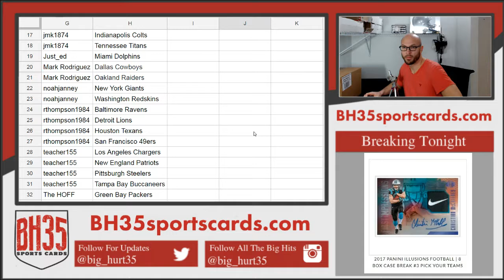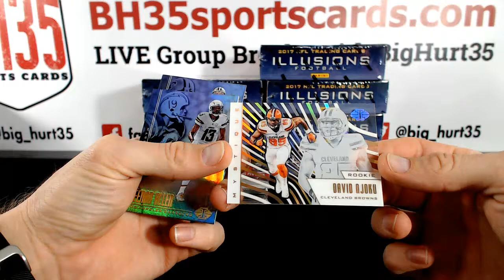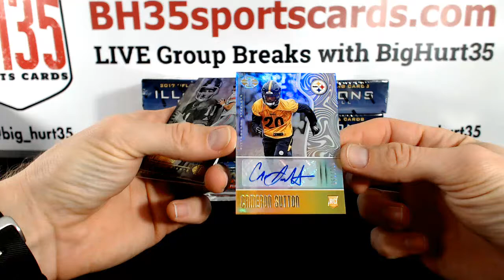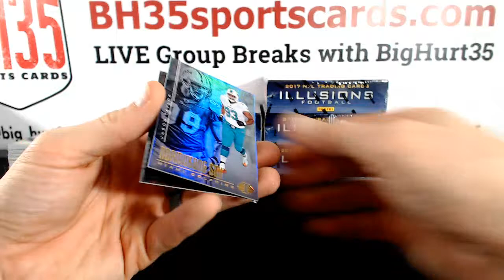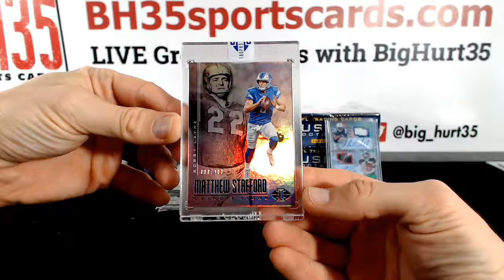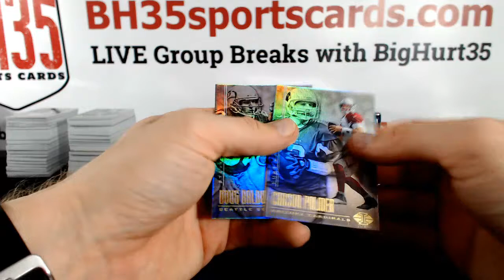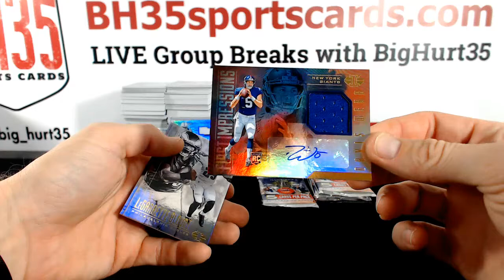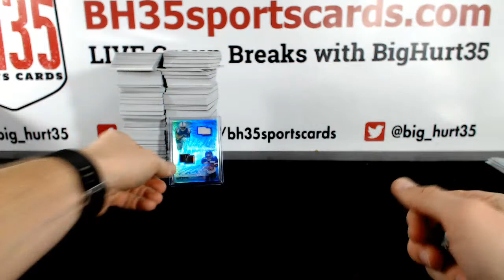2017 Panini Illusions Football | 8 Box Case Break #3 Pick Your Teams